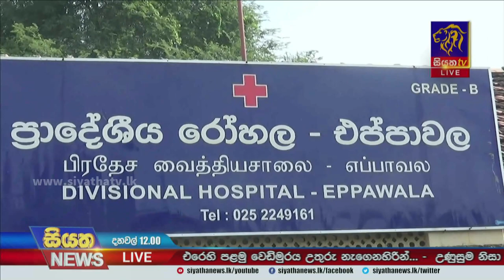දැඩි උණුසුම් කලගුණය හේතුවෙන් පුද්ගල මරණ 2ක් | Siyatha News